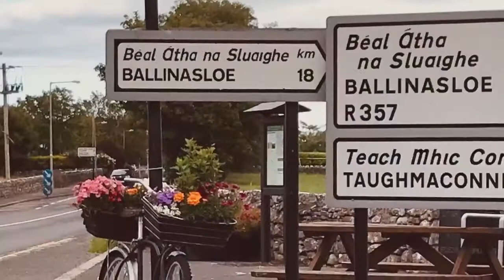Denis Naughten Supports The Greenway To Pass Through Ballinasloe!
2 days to go before the Planners close final consultations on the routing, we are getting behind a community-led campaign of outdoor enthusiasts - walkers, hikers, cyclists, business and community heritage and tourism interests to make sure the Greenway comes through Ballinasloe.
You can also make a verbal submission by calling the Greenway Project office at if it goes to voicemail all you have to do is leave your name, number and verbal submission and it will be accepted as a submission.